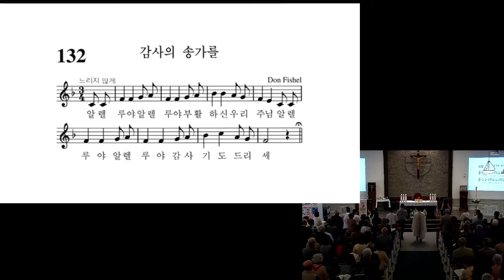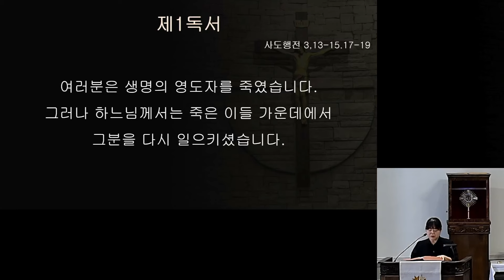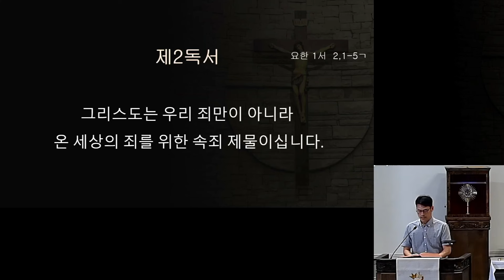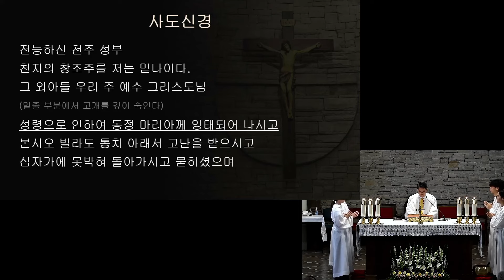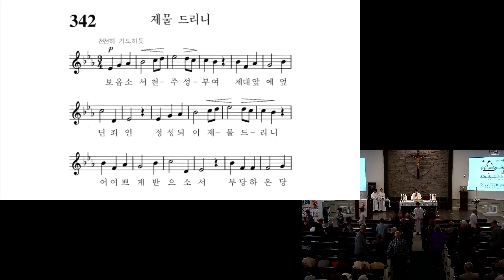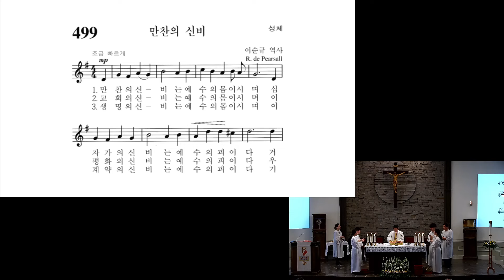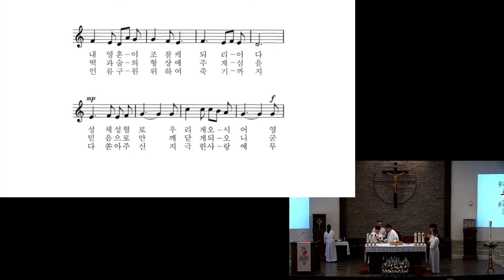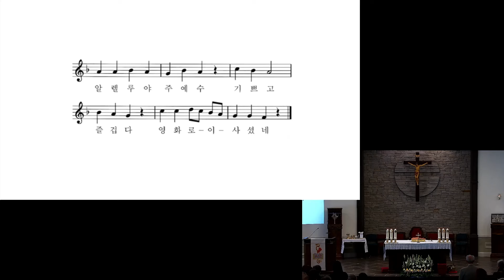(2024.04.14) 애틀란타 성 김대건 한인 천주교회 - 부활 제3주일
8:13   제 1독서. 사도행전 3,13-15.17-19 "여러분은 생명의 영도자를 죽였습니다.그러나 하느님께서는 죽은 이들 가운데에서 그분을 다시 일으키셨습니다."

12:38   제 2독서. 요한 1서  2,1-5ㄱ "그리스도는 우리 죄만이 아니라 온 세상의 죄를 위한 속죄 제물이십니다."

14:48   복음/강론. 루카 24,35-48 "성경에 기록된 대로,그리스도는 고난을 겪고 사흘 만에 죽은 이들 가운데에서 다시 살아나야 한다."

58:37   공지사항.